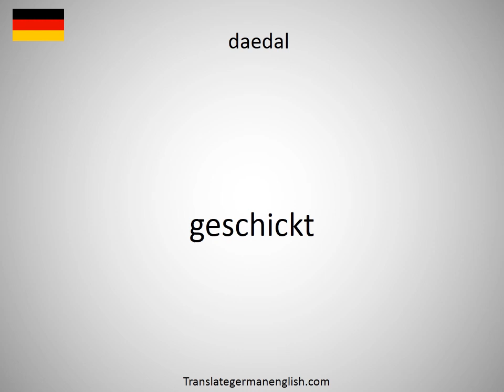How to say Dadnapped in German?